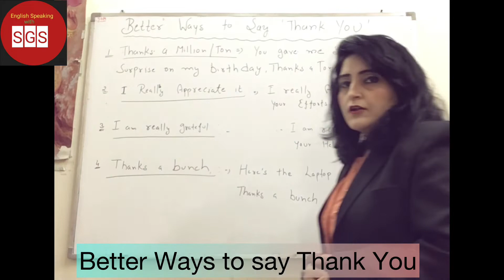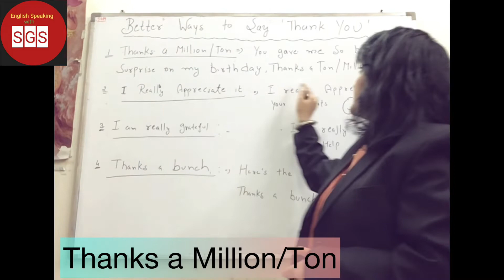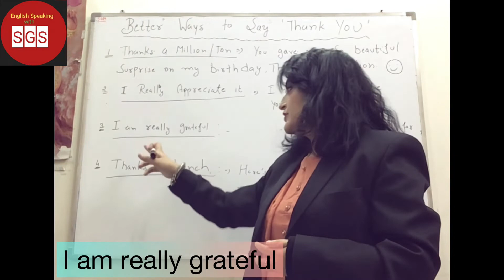Better Ways to say Thank You | Synonyms of Thank You | Similar words of Thank You | Advance English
Hey All
Better ways to say Thank You
Words similar of  thank you
Synonyms of Thank You

Comment Any English Grammar Topic You want to clarify 👍

For more lessons click on below links

👉 Learn 300 + New English Words